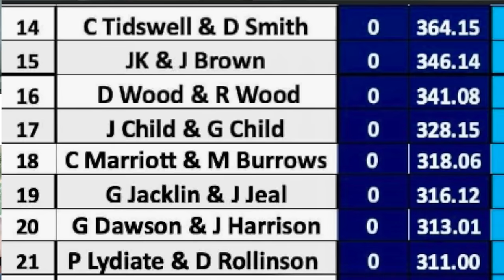ITS ALL KICKING OFF !! LAST ROUND | LINDHOLME LAKES BOMB & FEEDER PAIRS 2024 | BAGUPTV FEB 2024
Dave is back this week fishing the winter Bomb & Feeder pairs league at Lindholme Lakes for the Last Round.

Dave is teaming up with his brother Richard Wood , let's see how the lads get on this week.